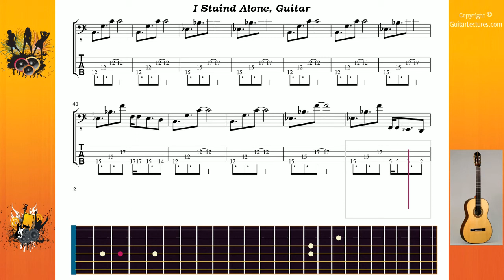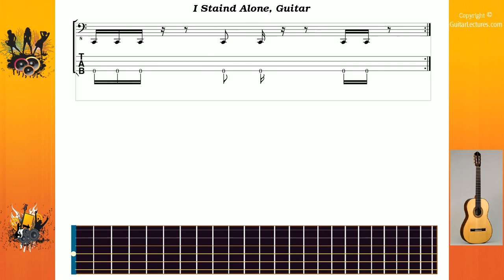I Staind Alone - Odsmack - Guitar